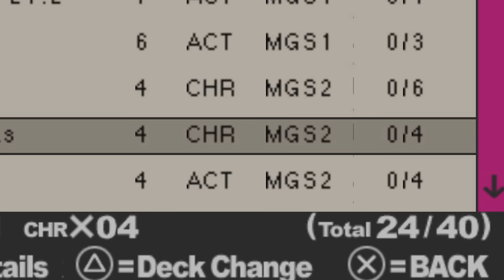That One Time They Turned Metal Gear Into A Turn-Based RPG...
So after the overwhelmingly positive critical reception of Metal Gear: Ghost Babel for the GameBoy, Konami decided it would be a good idea to let the game’s director, Shinta Nojiri, take the helm on a new handheld spinoff for the series. And this was a very exciting time for handheld gaming, with Sony’s new PlayStation Portable being just on the horizon, and thanks to Konami’s strong relationship with the PlayStation brand, this new Metal Gear spinoff would end up being a launch title for the PSP. So the team sat down to decide what this new title would be, and they of course chose the most natural fit for the Metal Gear franchise: a card-based tactical RPG. So, did Metal Gear Acid manage to stick this bold landing, or did they stray too far away from what the Metal Gear franchise is supposed to be? Well, let’s talk about it.

Metal Gear Acidメタルギア アシッド (Metaru Gia Ashiddo) is a turn-based collectible card tactical RPG video game developed by Konami Computer Entertainment Japan for the PlayStation Portable. The game was first unveiled at E3 in May 2004, and was released in Japan on December 16, 2004, in North America on March 24, 2005, and in Europe on September 1, 2005. It was a launch title for the PSP. A Java ME version for mobile phones was released by Glu Mobile in 2008 titled Metal Gear Acid Mobile.